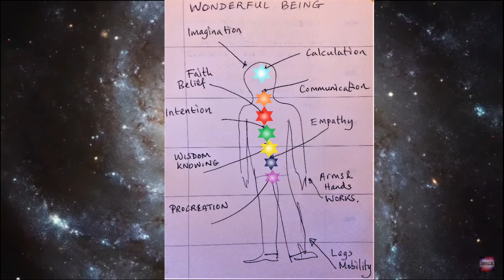THERE IS 1 TRUTH